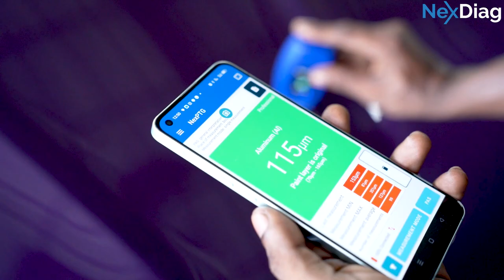Never Guess Paint Thickness Again! NEXPTG Delivers Accuracy & Ease!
Nexdiag Paint Thickness Guage

Experience unrivaled accuracy and precision in paint coat testing with NexPTG's dedicated application. Compatible with iOS and Android devices, this mobile app offers unparalleled convenience and reliability. Install it on your device and unleash the power of precise paint coat analysis like never before.